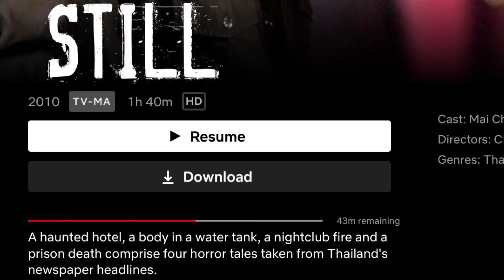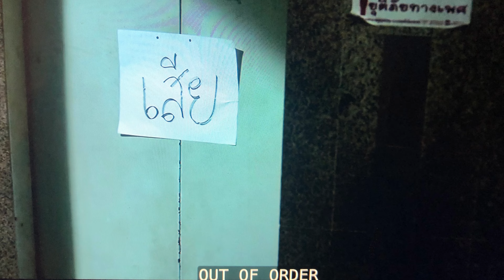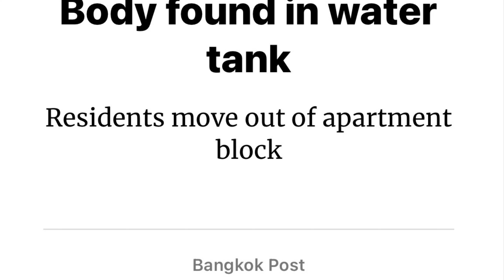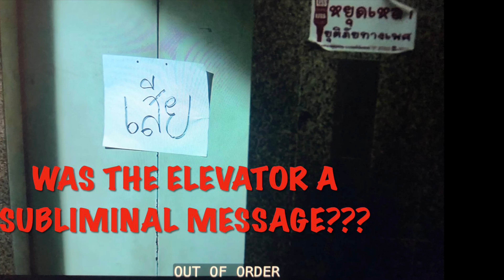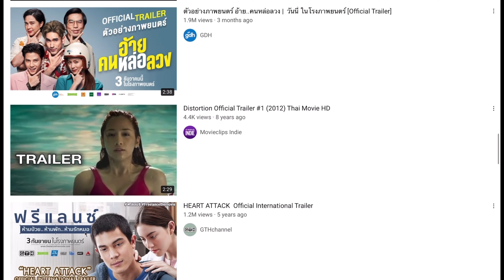WAS ELISA LAM’S DEATH INSPIRED BY 2010 NETFLIX MOVIE?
Watch “Still” story 3 on Netflix. See the similarities to Elisa Lam “ Hotel Cecil”. Watch until the end!

Welcome to The Kali Family channel where we are all about spreading positive vibes! We love interacting with our subscribers and hope you enjoy watching us! We are truly thankful for all your support!